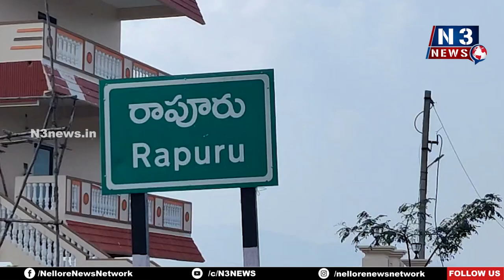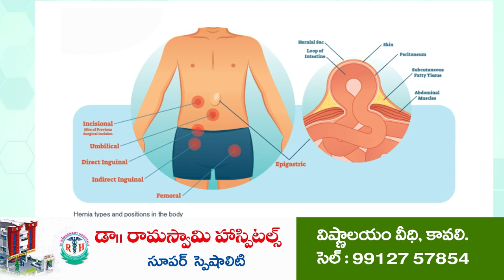ఆగి ఉన్న లారీని ఢీకొన్న‌ కారు...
- న‌లుగురికి గాయాలు
- డ్రైవ‌ర్ నిద్ర మ‌త్తే ప్ర‌మాదానికి కార‌ణం...?